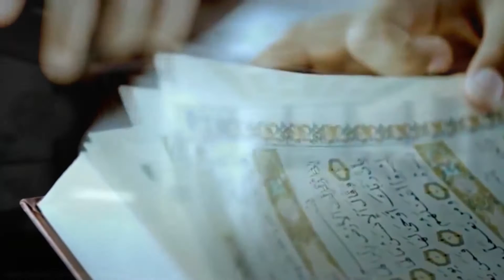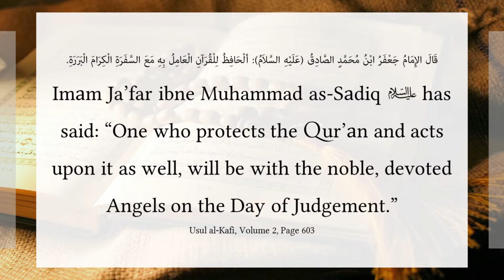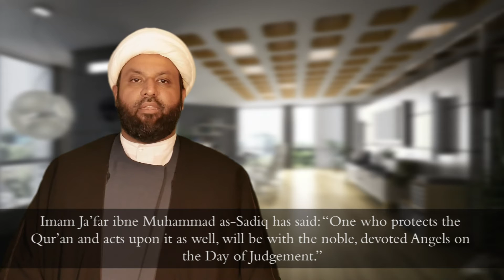Protect the Quran - Hadith 37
All of our projects are supported by donors like yourself.

2) Via Western Union: Saleem Bhimji

3) Donations from Canada or Internationally can be made through a bank transfer using the following Banking details:

Account Name: Islamic Publishing House
Account Number: 5202492
Branch Transit Number: 111
TD Bank Institution Number: 004
Swift Code: TDOMCATTTOR